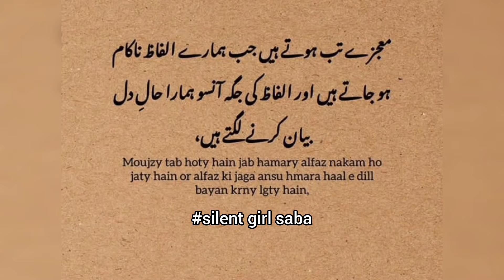...moujzy kab hote hn..silent girl saba...